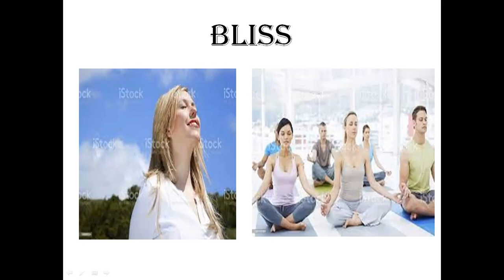Detatchment is blissful Smruti se samarthi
Everything is consciousness, What is in your memory equivalent is samarthi or eligibility